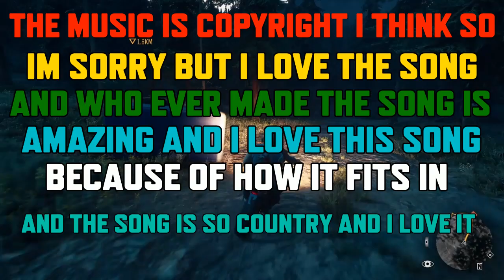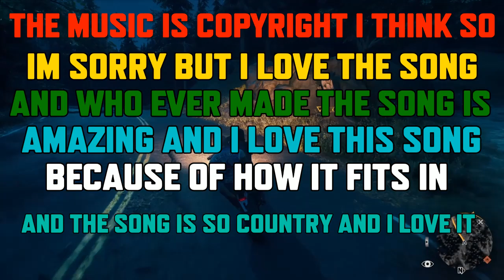The Song Is Beautiful￼ Days Gone Part 9